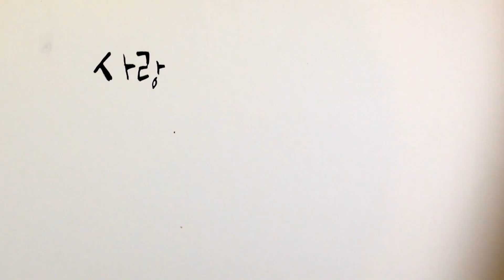곰돌이 푸우 (Pooh) 명대사 캘리그라피 / 명장면 수채화 Speed Painting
성신여대 평생교육원 캘리그라피 강좌
3월 16일 (월) 개강합니다.

"사랑해서 함께한 게 아니야.더 사랑하려고 함께하는 거야."
- 곰돌이 푸우